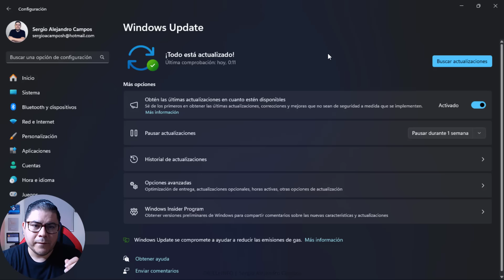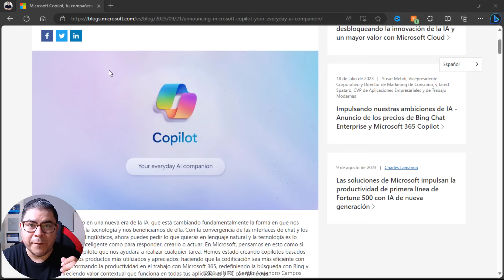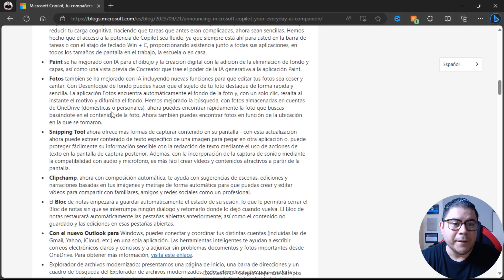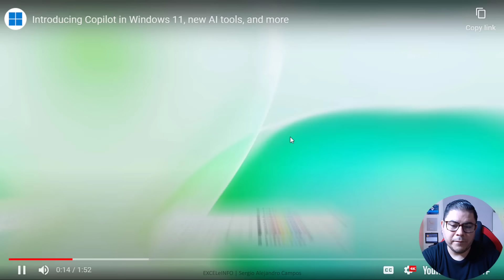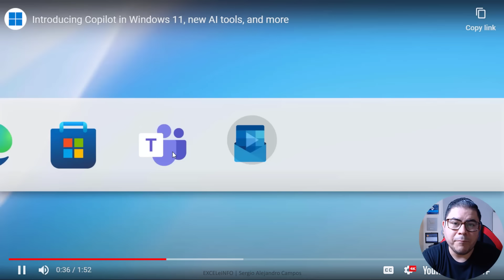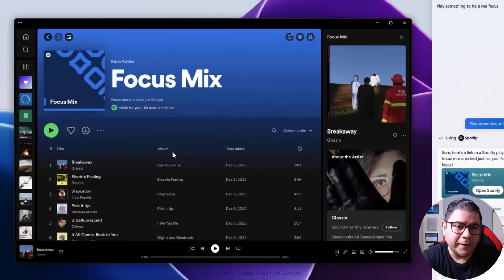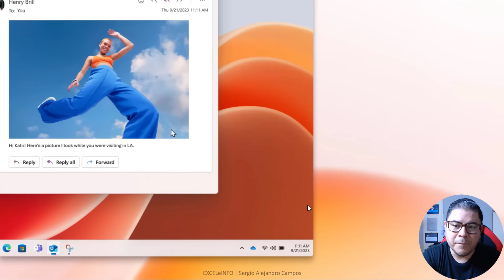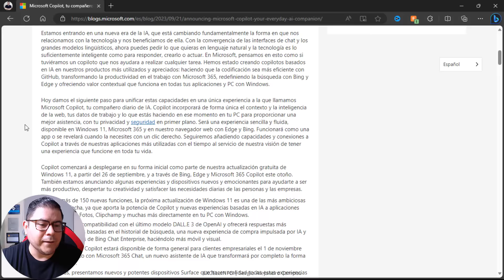Conozcamos Windows Copilot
🔥 Después de tanta espera, se ha liberado Windows Copilot, que pretende ser un tipo de Asistente personal impulsado por Inteligencia Artificial.

👉 Ya está disponible! ¡Sólo actualiza tu Windows 11 y boom!

↗️ Acompáñame a conocerlo.

⏱ CAPÍTULOS ⏱
0:00 Intro
00:59 Se anuncia Microsoft Copilot (Windows Copilot)
01:35 Windows update para actualizar
01:58 Conoce Windows Copilot
03:26 Lo nuevo en Bloc de notas
04:21 Video oficial del anuncio
04:53 Remover y difuminar fondo
05:32 Paint con Inteligencia artificial
07:02 Nuevo Outlook para Windows
07:52 Lanzar copilot
08:16 Abrir Spotity
08:44 Configuraciones de Windows
08:56 Resumir páginas
09:30 Herramienta recortes y quitar fondo
09:52 Crear un Reel de Instagram
10:34 Resumen